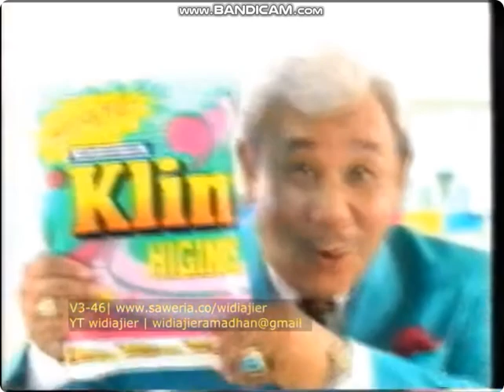Iklan So Klin Higinis - Penelitian Higinis (1997) @ SCTV, RCTI, ANteve, TPI, & Indosiar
Iklan ini pernah ditayangkan di SCTV, RCTI, ANteve, TPI, & Indosiar pada tahun 1997.
Featuring: (Alm) Ebet Kadarusman
Sumber: Widi Ajie Nostalgia (Non-aktif)